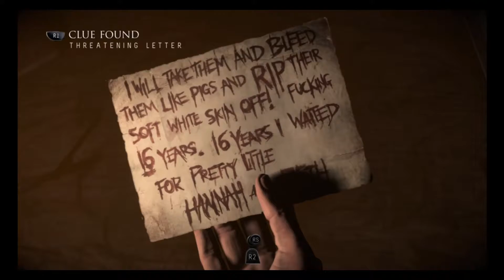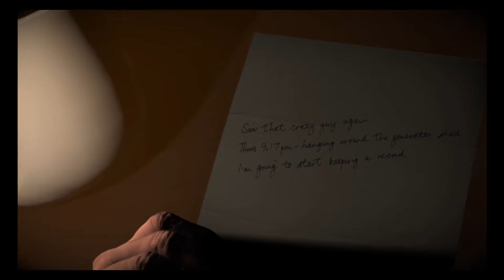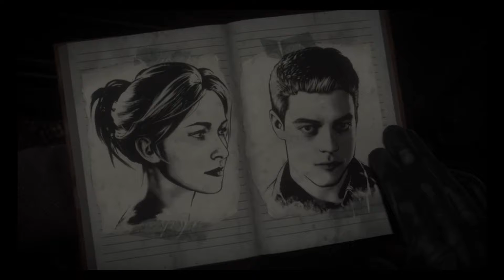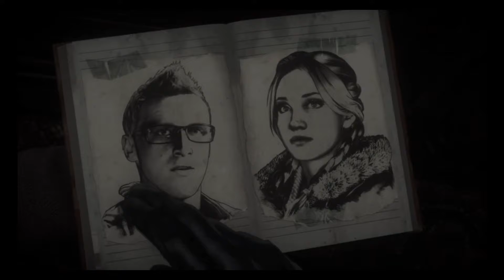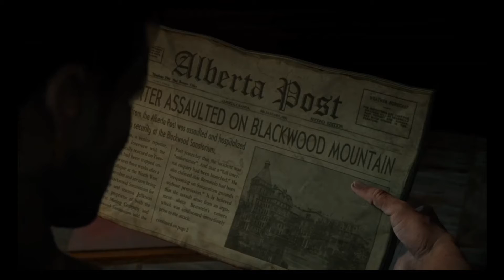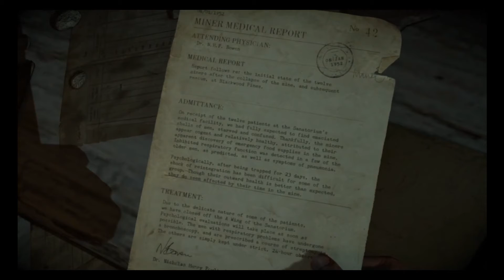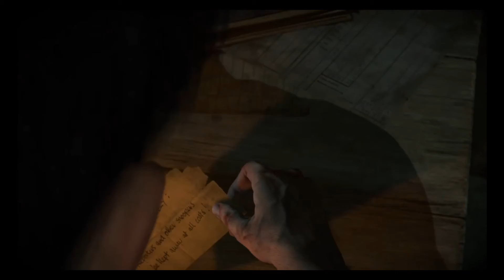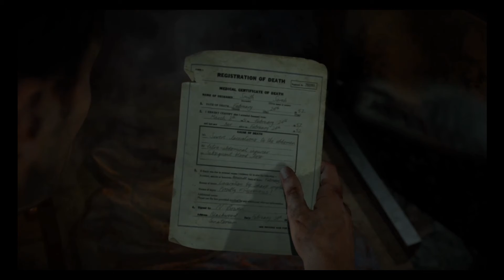Until Dawn : Part 4 : Want to play a game?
wykpkittykat